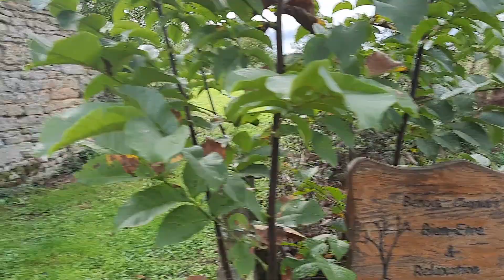LA MINUTE BONHEUR 307 🌳🌳 Une forêt de Saule à planter !!!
Récupération ... nurserie ... et plantation dans quelques mois ! 🌳😍

Toujours dans cette idée de PARTAGE, je te propose de découvrir chaque jour une de mes sources de JOIE. Je t'invite en commentaire à me partager également ton BONHEUR vécu; et ainsi nourrir notre CONSCIENCE DU BEAU qui nous entoure.

De la ville à la campagne, de la consommation à la dé-consommation, j'ai connu une évolution pendant 15 ans, jusqu'à me trouver aujourd'hui:
Posé sur un terrain, avec des prés et une forêt,  je te partage mon expérience de vie. La création de mon habitat, la gestion de l'espace avec la création d'une forêt comestible, mon épanouissement personnel physique et spirituel au quotidien.
Tout cela, dans le but de diminuer mon impact sur la terre, et de tendre au bonheur à plein temps.
Par ce support, je vais te partager ce que j'ai déjà réalisé en 1 an et demi et te faire vivre les évolutions à venir.

Pour me suivre et me soutenir dans le partage